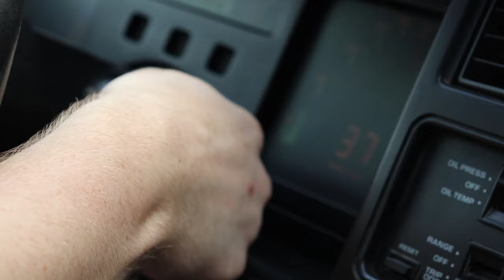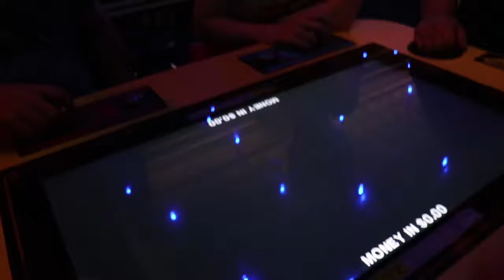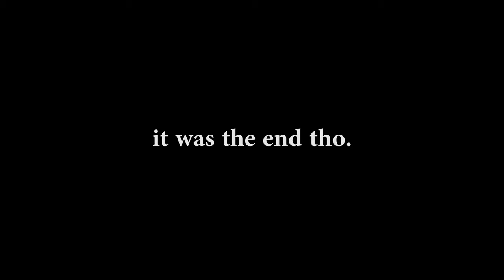One of my DISCORD STAFF flew from SEATTLE to IOWA to visit me!